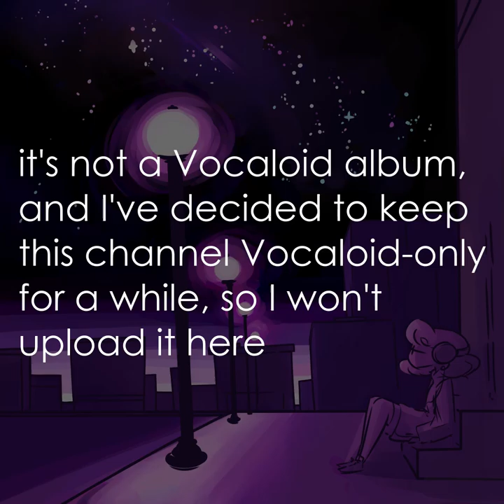Announcement! (The Comet Library trailer)